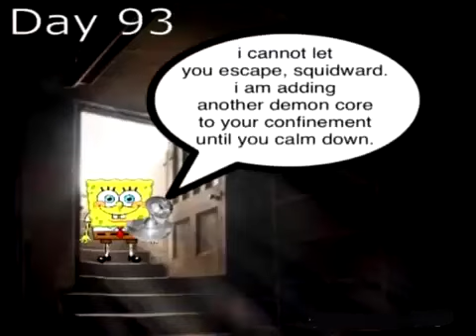I cannot let you escape Squidward